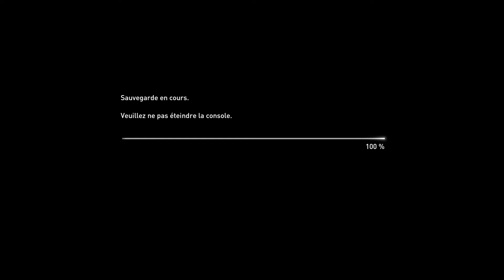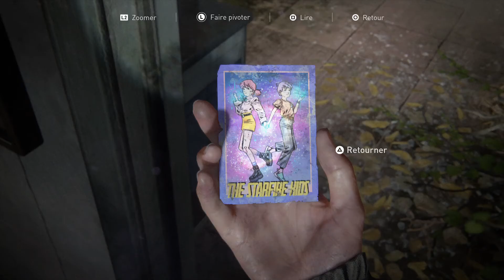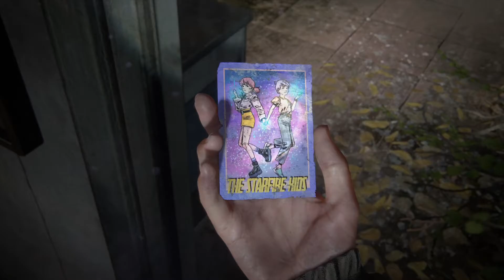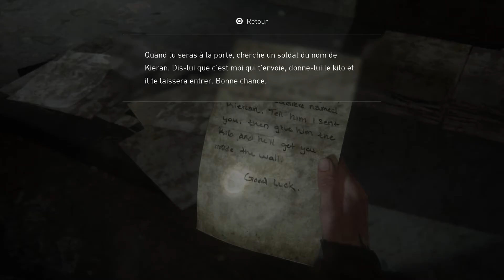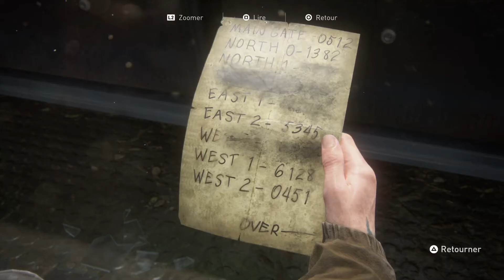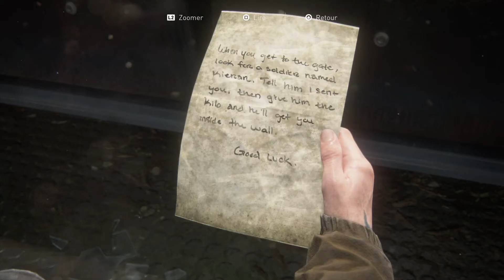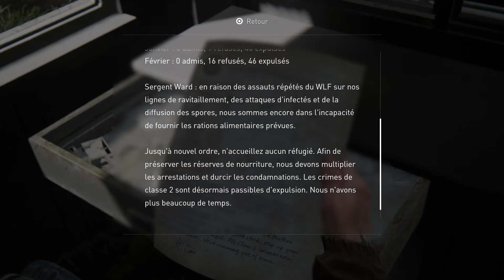"SEATTLE, ME VOILA" - The Last of Us™ Part II - Ep. 5 Let's Play FR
Je continue mon gameplay et après avoir dis adieu à Joel et avoir reçut la bénédiction de Maria, Dina et Ellie vont se rendre à Seattle pour trouver Tommy et venger Joel.